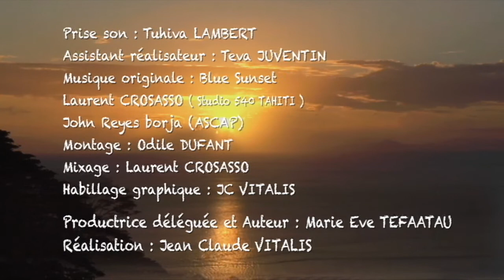Bleu sur les papilles - Carpacio au corori, Moorea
recettes de cuisines - les recettes de nos îles